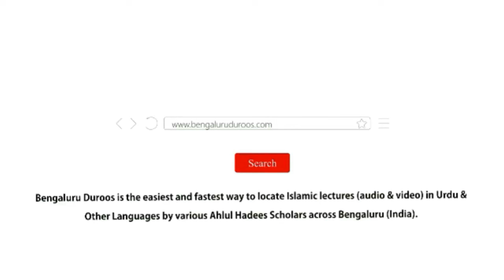Silsila-e Shubhaat (Ep 8) | Quran o Sunnat Se Shubhaat Ki Kuch Misalein by Shaykh Hafiz Abdul Haseeb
Topic: Quran o Sunnat Se Shubhaat Ki Kuch Misalein

٠٠٠٠٠٠٠٠٠٠٠٠٠٠٠٠٠٠٠٠٠٠٠٠٠٠٠٠٠٠٠٠٠٠٠٠٠٠٠٠